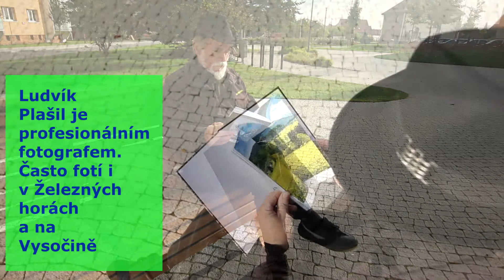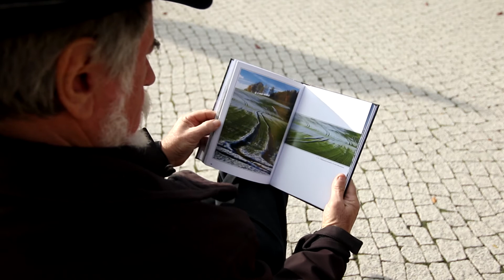Ludvík Plašil, fotograf také Železných hor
Ludvík Plašil je profesionálním fotografem. Mimo jiné fotí Železné hory a Vysočinu.